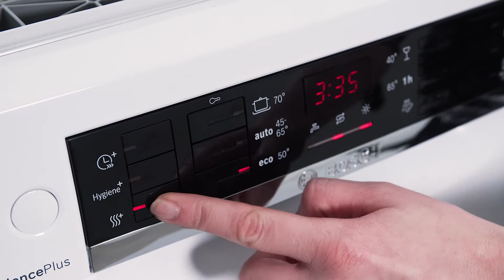Bosch SMU46AW01S Oppvaskmaskin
Videoens undertekster:
Når du skal sette i gang oppvaskmaskinen, kan jeg tenke meg at du gjerne vil at den skal være strømbesparende og miljøvennlig. Hvis det høres ut som deg, så bør du definitivt vurdere denne oppvaskmaskinen fra Bosch.
Skuffelsen kan være stor, hvis du åpner døren når vasken er ferdig og du ser at enda et glass er knust i maskinen. Det problemet vil du ikke oppleve igjen. Med det nye glassprogrammet Glass 40grader, kan skjøre krystallglass vaskes og tørkes varsomt og forsiktig og som bonus får glassene en vakker glans. Du vil heller ikke se spor etter tørkingen. Du kan også velge extraDry på andre programmer, hvis du vil ha ekstra grundig tørking av oppvasken.
I tillegg har den en innebygget mengdesensor som måler vannivået. Den registrerer altså om du har fylt maskinen helt opp eller om du ikke har satt så mye i den. Hvis du f.eks. ikke har satt så mye i den, skal den logisk nok ikke bruke så mye vann og det tilpasser den faktisk helt automatisk. Her vil du også spare både vann og strøm.
For å holde hygienen og maskinen på topp, kan du slå på Machine Care. Det er et spesialprogram som fjerner fett og kalkavleiringer. Dermed sikrer du at oppvaskmaskinen alltid er ren.
I tillegg har den AquaStop. Aquastop stenger rett og slett av vanntilførselen hvis det er lekkasje på slangen, så du ikke står der med vann over hele kjøkkenet.
Husk bare for ordens skyld å måle om du har plass til den på kjøkkenet ditt.
En ekstra fin detalj er at du har 100 dager på deg til å bli kjent med den nye oppvaskmaskinen din. Bare registrer den senest to uker etter kjøpsdato, så får du 100 dager på deg til å finne ut om du er 100 % fornøyd. Hvis ikke, kan du levere den tilbake igjen.
Har du spørsmål, sitter vi naturligvis klare til å hjelpe deg over telefonen.